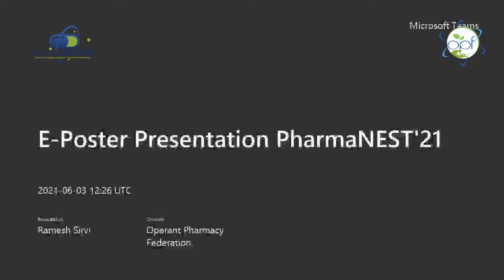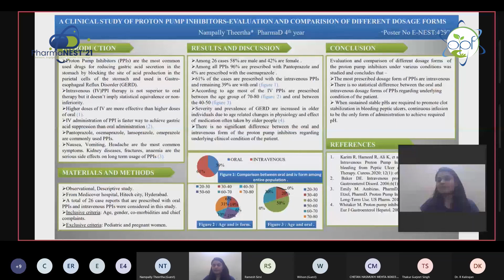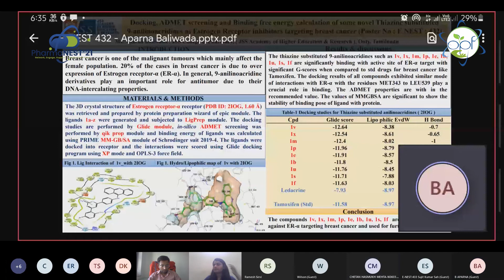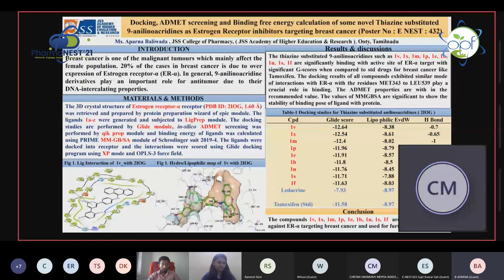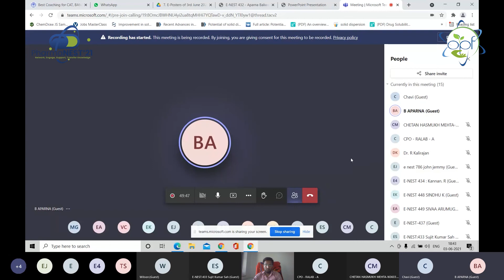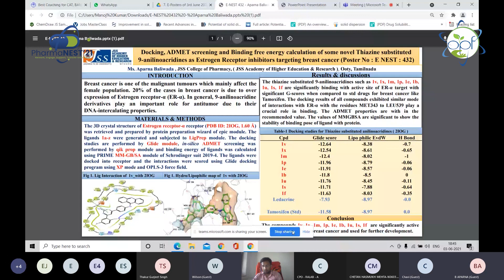E Poster Presentation by Aparna Baliwada during PharmaNEST'21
E Poster Presentation by Aparna Baliwada, Research Scholar, JSS College of Pharmacy, JSS University, Ooty during PharmaNEST'21